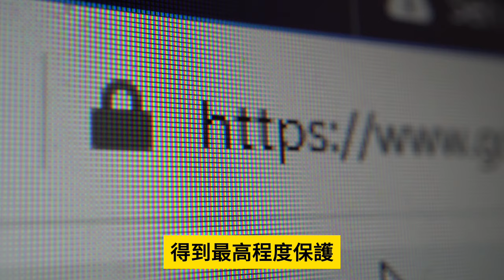2.23【 香港大Q鑊！被彭博痛批慘被新加坡完全擊倒！ 】中央愈來愈無面！外媒不斷報導香港慘況！北京對香港經濟不能再容忍下去！主持: Johnny Fok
2.23【  香港大Q鑊！被彭博痛批慘被新加坡完全擊倒！ 】中央愈來愈無面！外媒不斷報導香港慘況！北京對香港經濟不能再容忍下去！